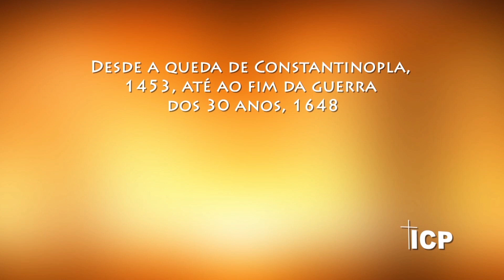Você sabe a impotância da renascença para a Reforma Protestante?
O Renascimento significou uma nova visão do mundo, dando ênfase à vida presente (sua beleza e alegria) e ao homem como homem, e não ao céu ou inferno futuros e ao homem como objeto de salvação ou de perdição. O meio pelo qual se realizou esta transformação foi a reapreciação do espírito da antiguidade clássica, especialmente como manifesta em seus grandes monumentos literários.

         A renascença teve início na Itália, por volta do século XV.
Influências que favoreceram seu aparecimento
No século XIV, a baixa Idade Média entrava em pleno declínio e, com ela, parte do sistema feudal. O sacro império romano-germânico, que lutara anteriormente contra o papado para obter o controle da Itália e a união da Europa, encontrava-se muito debilitado, fragmentado entre diferentes famílias nobres rivais, sobre as quais se estendia a autoridade quase honorária do imperador.
Como já vimos no tópico anterior, a crise afetava também a Igreja Católica que, primeiro, em 1309, teve sua sede pontifícia transferida temporariamente para Avignon, no Sul da França, e, depois, sofreu as conseqüências do chamado cisma do Ocidente, por meio do qual o mundo cristão se dividiu entre os partidários do papa Urbano VI e os do antipapa Clemente VII.
Nesse período, a humanidade estava se despertando de um sono quase “eterno”! Todas as faculdades da natureza humana, maravilhosamente acordadas, e também todas as suas atividades, apresentaram substanciais progressos. A intenção do humanismo era desenvolver no homem o espírito crítico e a plena confiança em suas possibilidades, condições que lhe haviam sido proibidas durante a época medieval. Apesar de alguns terem concluído que a renascença afastou o homem de Deus, o que ela fez, na verdade, foi suscitar a interação do Criador com sua criatura, ou seja, arrancar os homens das mãos do misticismo católico, trazendo-lhe liberdade de expressão e racionalização. A racionalização, em verdade, foi o combustível da Reforma protestante.